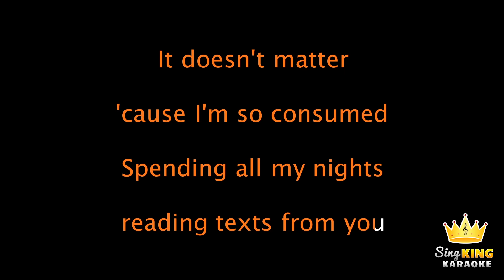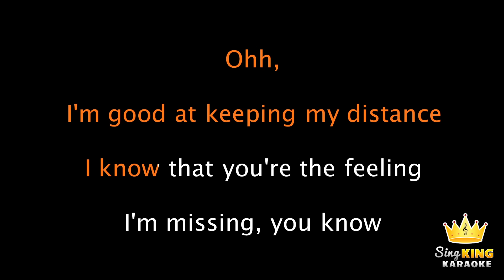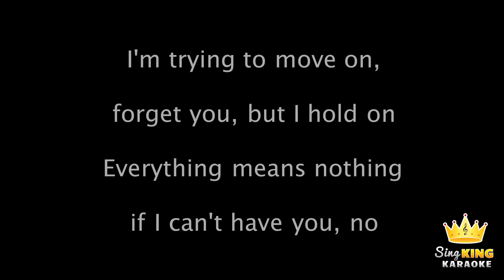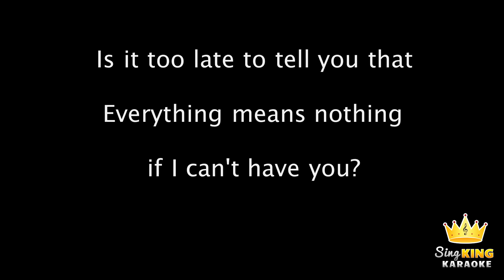Shawn Mendes - If I Can't Have You (Piano Version)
Piano karaoke sing along of "If I Can't Have You” by Shawn Mendes from Sing King Karaoke